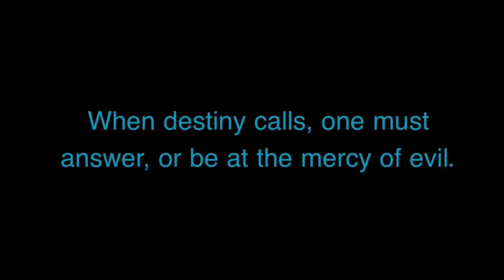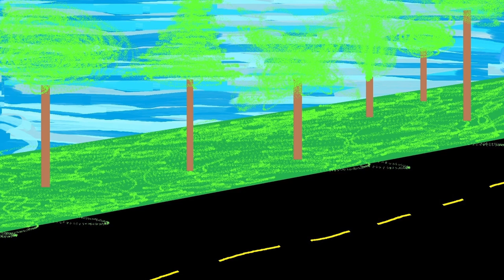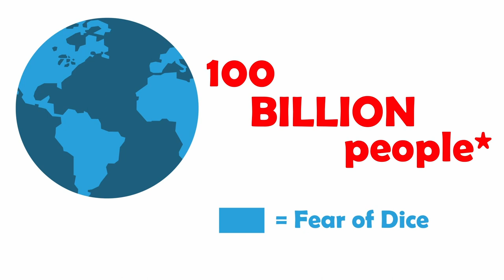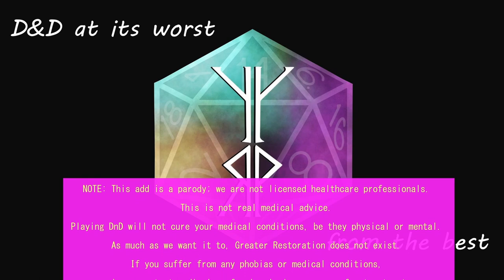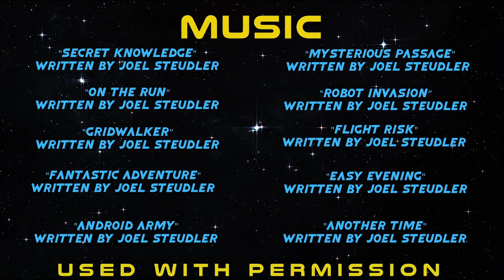The Dark Cradle: A Star Wars 5e Campaign |YYRP| EPISODE I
Mysterious forces are at work in the galaxy! Something is coming; a darkness looms just beyond the horizon, threatening to tear apart the already strained political relationship between the Republic, the Coalition, and The Entente. Time is running out. Lucky for the universe, fate seems to have a very specific path in mind for five unwitting citizens of the stars...

Follow us @YesYayRoleplay on all social media for updates!

CAST AND CREW:
Chris Ceradsky
Evan Michael Pearce
Jim Conklin
Grant VanCamp
Victoria Koro
and Nick Ducote as the Galactic Archivist

Yes Yay Roleplay Presents The Dark Cradle, a 3 episode Star Wars 5e actual play series crafted by Nick Ducote.

THIS SERIES CONTAINS SCENES OF VIOLENCE AND STRONG LANGUAGE. WATCH AT YOUR OWN PERIL.